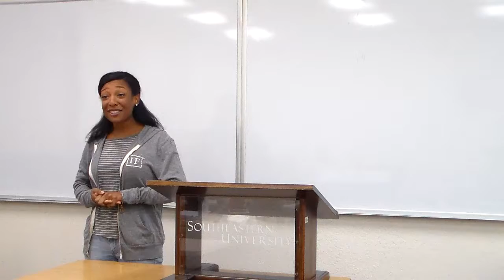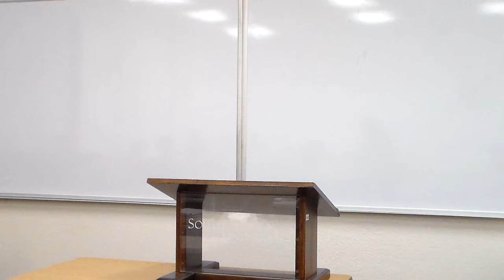Lexus Potts #1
A sermon from Dr. Alan Ehler's Spring 2017 graduate Homiletics course at Southeastern University, Lakeland, Florida